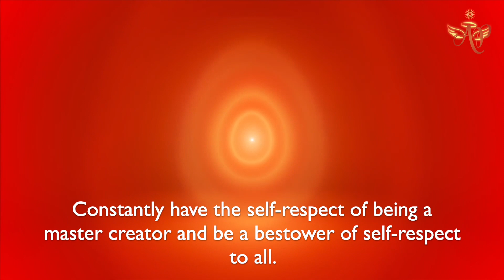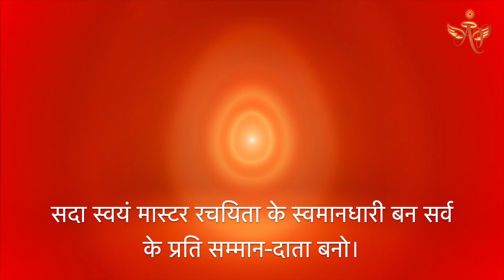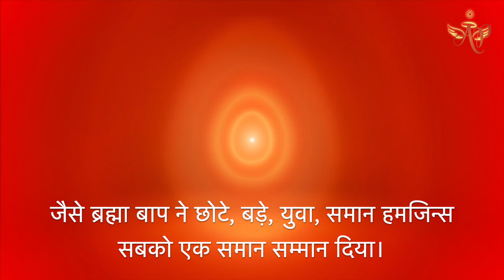June 29, 2023 - Avyakti Signal